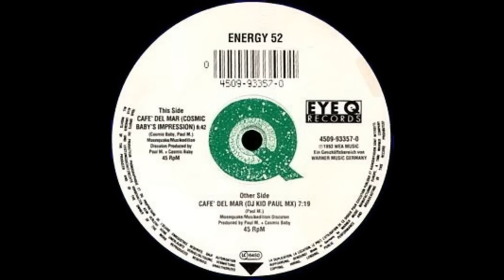Energy 52 - Cafe Del Mar (DJ Kid Paul Mix)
Eye Q Records ‎– 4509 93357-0
Vinyl, 12", 45 RPM
Germany
May 1993
Electronic
Trance